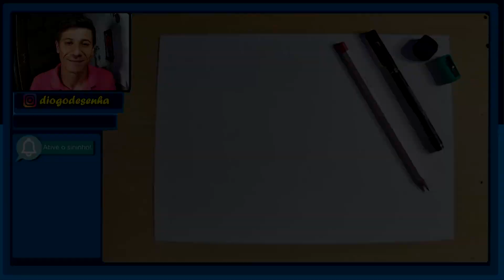TUTORIAL COMO DESENHAR o SAITAMA do ONE PUNCH MAN em ESTILO AMONGUS passo a passo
Nesse video vou ensinar a como desenhar o saitama do anime one punch man em estilo among us